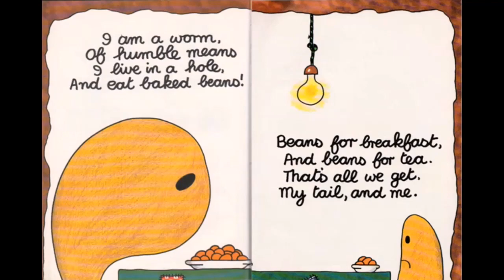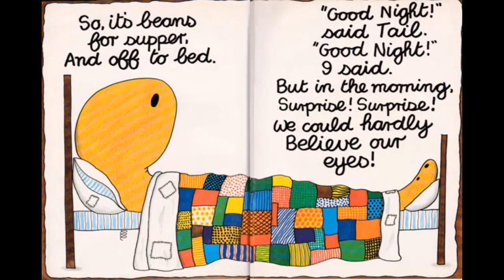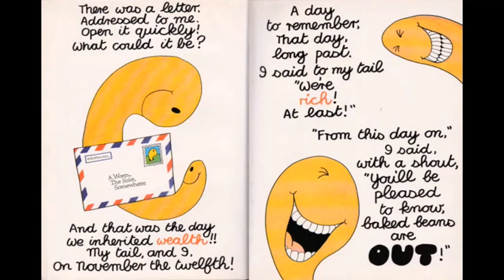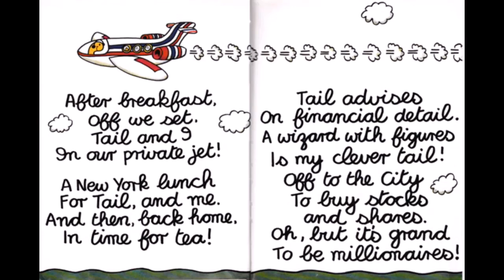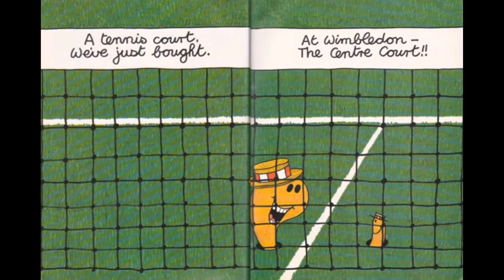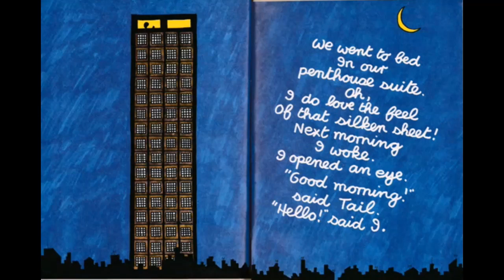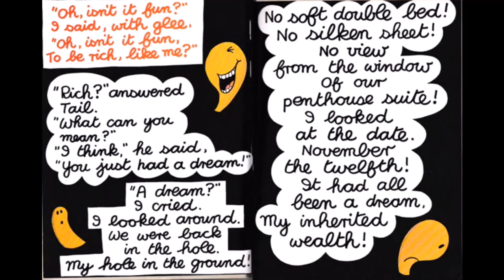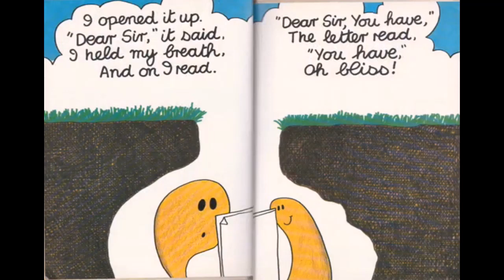Once Upon A Worm. By Roger Hargreaves.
The story of a humble worm who lives on beans, but you'll never believe what happens to him and his tail. A short story by Roger Hargreaves told in rhyme I hope you enjoy.